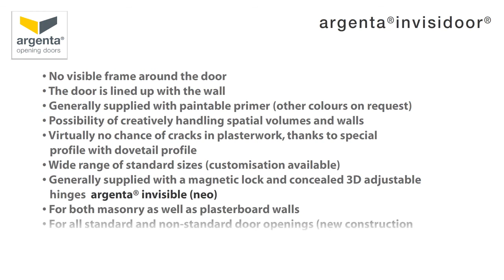invisidoor DL: invisible door frame for a timeless design (English version)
Thanks to an ingenious aluminium interior door frame, it is possible to achieve integrated doors in walls with a frameless appearance. With the invisidoor® the door is lined up perfectly with the wall allowing architects to create clean lines.
The frame is designed to support a fully plastered finish. The alignment of the door is achieved using the concealed 3D adjustable hinges argenta® invisible neo (invisidoor® DL).